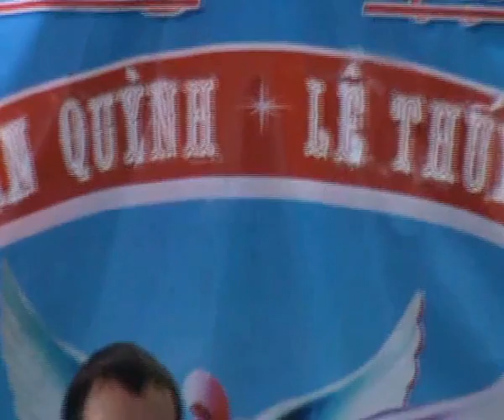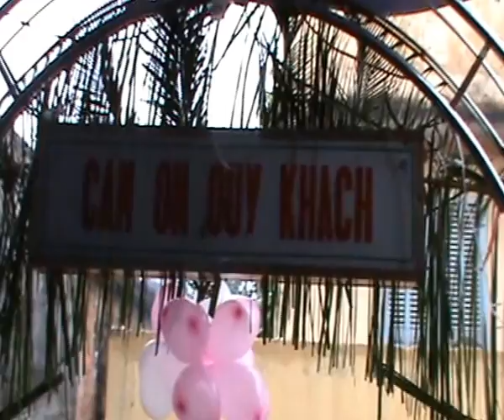Đám cưới Trần Quỳnh - Lê Thúy